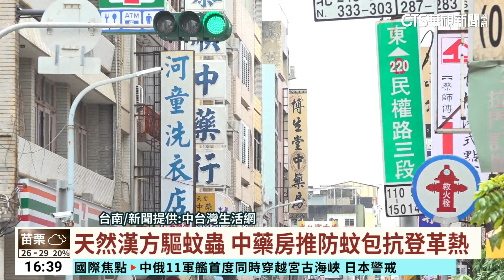天然漢方驅蚊蟲 中藥房推防蚊包抗登革熱｜華視台語新聞 2023.08.18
台南市早期就是貿易進出的所在，當地有開設很多間中藥房，形成藥材文化，現在因應今年台南疫情的緊張，其中傳到第二代的中藥商，使用天然的漢藥做藥包趕蚊蟲，對抗登革熱。